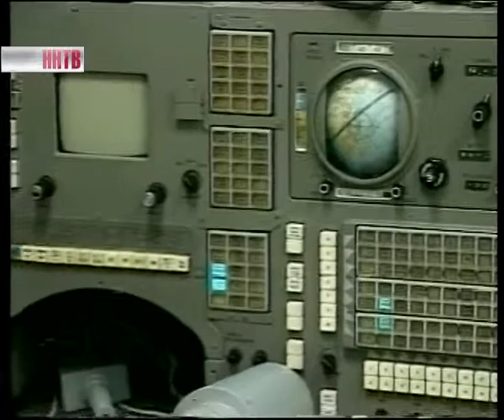Космонавт Максим Сураев